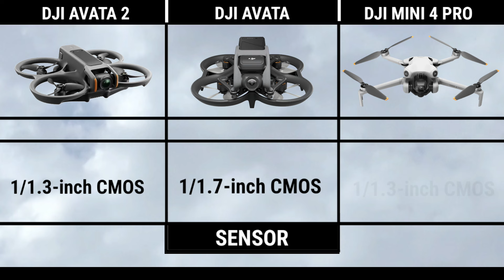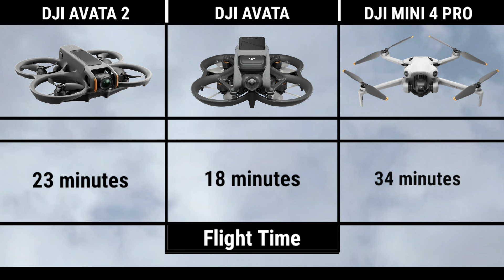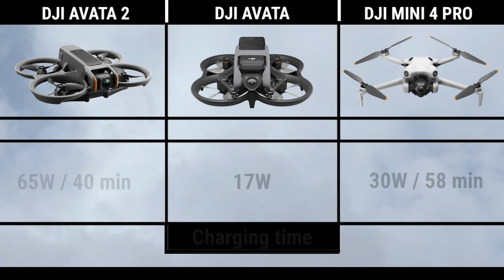Dji Avata 2 Vs Dji Avata Vs Dji Mini 4 Pro Comparison